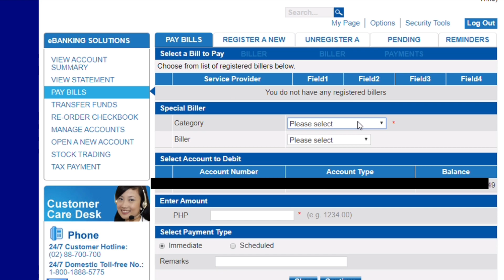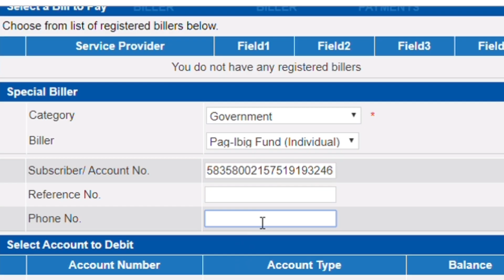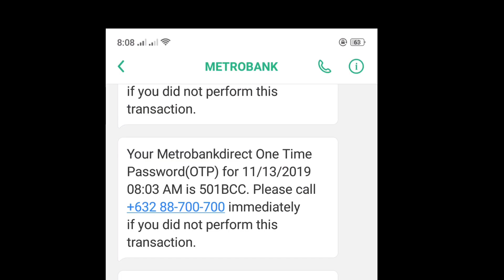How to pay your Pag-ibig Housing Loan Online || Monthly Amortization || Metrobank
You must have first your Metrobank Savings Account and register it to online banking.

Using Metrobank you can pay your monthly amortization in your pag-ibig housing loan anytime anywhere.

Sorry for the error guys: The payment reference number is 20digits number and it is not 16 digits number. I stand corrected. Special thanks to @Pat12 Ramos 👍😊

16th metrobank foundation lecture,
metrobank 2019,
metrobank 2015,
metrobank 2006,
metrobank 24/7 deposit,
time deposit metrobank 2019,
metrobank commercial 2019,
metrobank sportsfest 2019,
metrobank mtap 2019,
metrobank tvc 2019,
metrobank advertisement 2019,
metrobank 56th anniversary
online payment system,
online payment@tedata,
online payment kaise kare,
online payment systems,
online payment methods,
online payment by debit card,
online payment best app,
online payment of lic premium,
online payment of income tax,
e challan payment online,
e challan payment online tamil,
e challan payment online telugu,
e challan payment online up,
e challan payment online delhi,
e tax payment online,
e challan payment online tamilnadu,
e tender online payment,
e b bill online payment,
e memo online payment rajkot,
drc 03 online payment,
top 10 online payment app,
1040-es payment online,
shop101 online payment,
tds 194j online payment,
1 ghante mein payment online,
94j tds online payment